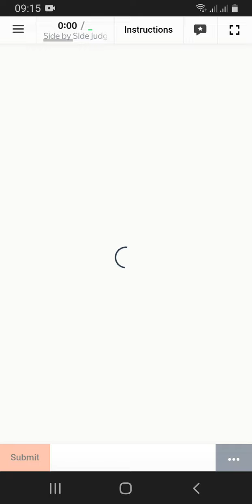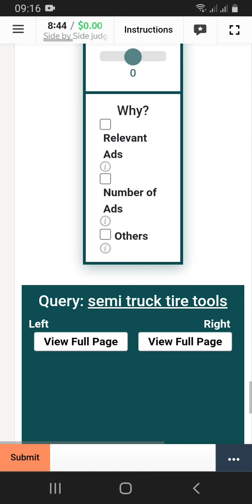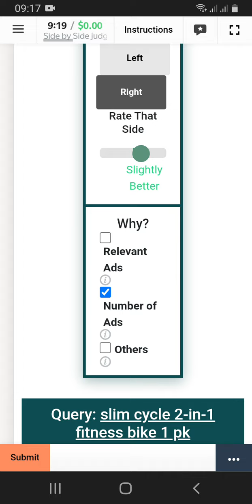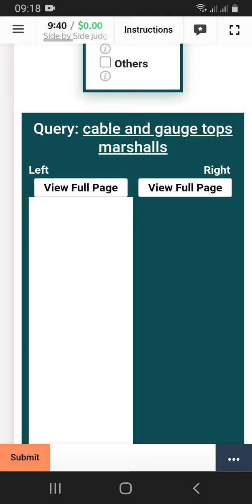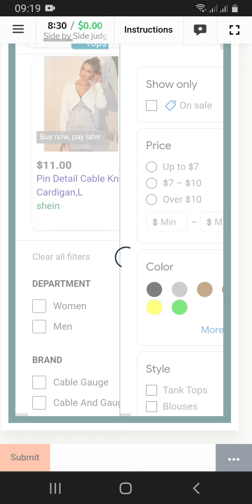Side by Side judgement for Text Ads (Exam) 0.00